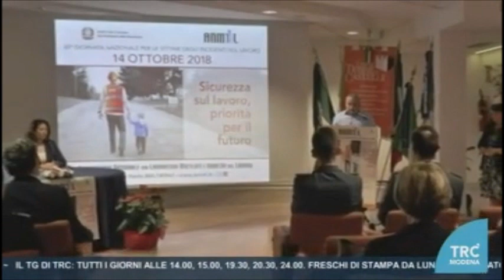TELEMODENA TRC NOTIZIE - 68° giornata nazionale vittime degli incidenti sul lavoro - (14-10-2018)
Fonte: TELEMODENA